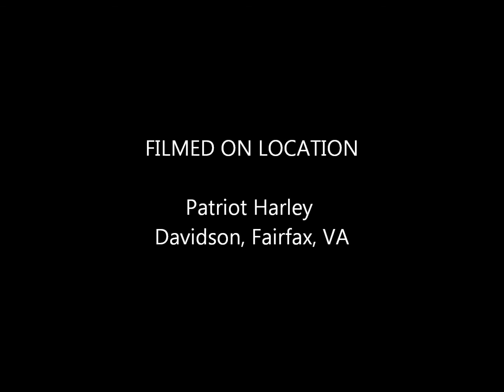Part 1: Mike O'Meara's Ride For The House Poker Run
Mike O'Meara's Ride For The House Poker Run to benefit The Fisher House Foundation